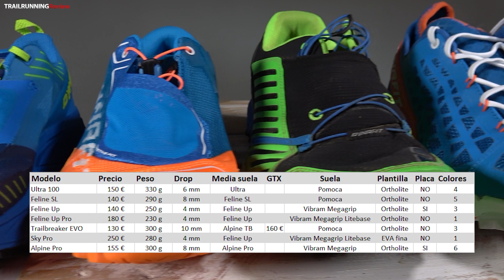Dynafit - Gama de zapatillas Trail Running 2020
Os presentamos la colección de la casa Dynafit para esta primavera 2020. La gama principal de Dynafit de Trail Running consta de siete zapatillas distintas para poder abarcar las diferentes distancias (corta, medias y ultras) y tipos de terrenos (más compactos, polivalentes y grasos). La gama de Dynafit de Trail Running se caracteriza por ser zapatillas más bien orientadas a la competición, donde busquemos la máxima performance.

Las siete zapatillas de la gama de Trail Running Dynafit 2020 son:
- 0:45 - Dynafit Feline Up Pro
- 2:34 - Dynafit Feline Up
- 4:03 - Dynafit Sky Pro
- 5:48 - Dynafit Trailbreaker Evo
- 7:06 - Dynafit Feline SL
- 8:40 - Dynafit Alpine Pro
- 10:16 - Dynafit Ultra 100

TRAILRUNNINGReview